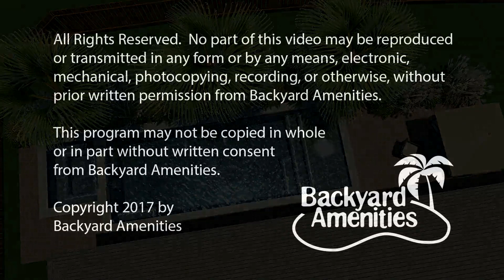Griggs Pool Design by Backyard Amenities